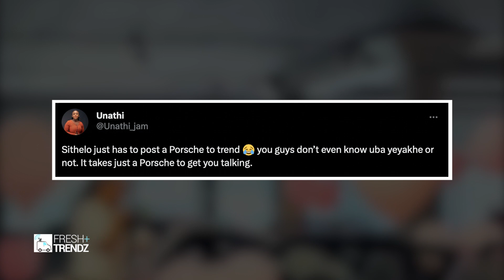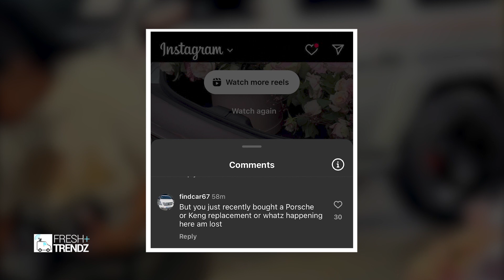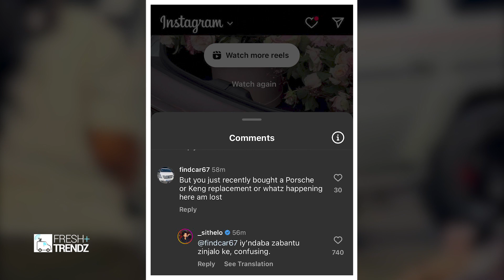Sithelo Being Compared To Dr Nandipha and Terry Pheto After She Bought A New Porsche🫢